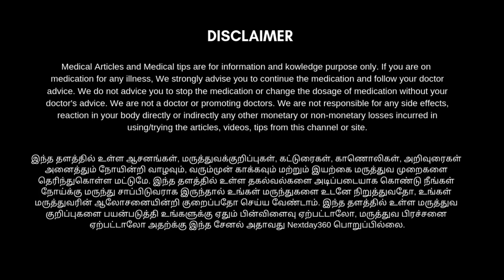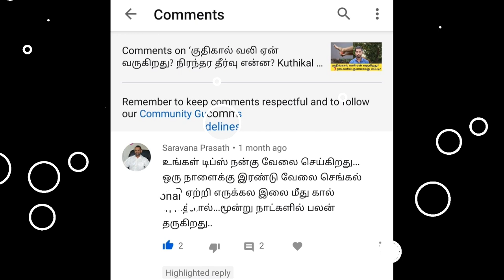மூட்டு வலி உள்ள இடத்தில இத பண்ணுங்க | மூட்டு வலியை குறைக்கும் ஆயில் மசாஜ் | Knee Pain | NEXT DAY 360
முழங்கால் மற்றும் மூட்டு வலியில் இருந்து விடுதலை அடைய உதவும் இரண்டு எண்ணெய்களை பற்றி தான் நாம் இந்த காணொளியில் பார்க்கவிருக்கிறோம்.

 இவை இரண்டும் எலும்புகள் சார்ந்த இரண்டு எறும்புகள் இணையும் இடத்தில் ஏற்படும் வலிகளை குறைக்கக் கூடிய ஆற்றல் கொண்டவை. இதனைத் தொடர்ந்து ஒரு வாரம் மூட்டுப் பகுதியில் ஆயில் மசாஜ் போன்று மசாஜ் செய்து வர வலிகள் படிப்படியாக குறையும். அனைவரும் எளிமையாக கடைபிடிக்கக் கூடிய வகையில் பயன்படுத்தக்கூடிய இந்த முறையை தெரிந்துகொள்ள காணொளியை முழுமையாக பாருங்கள் பயன்படுத்துங்கள்.

How can I remove the gastric problem at home? | Instant Relief for gas problems | Gastric Solution